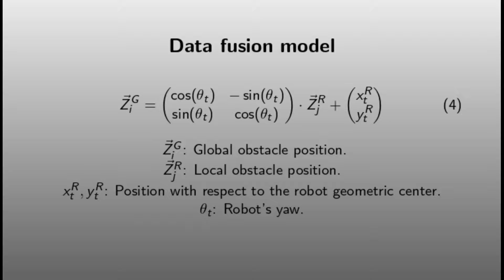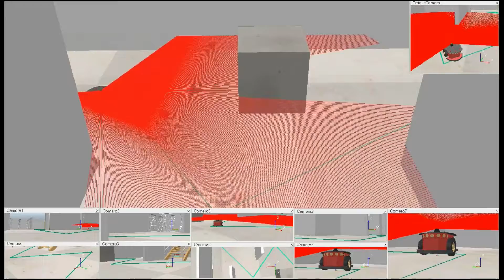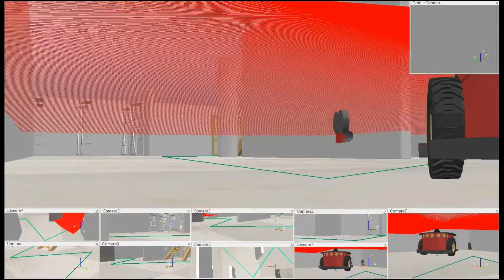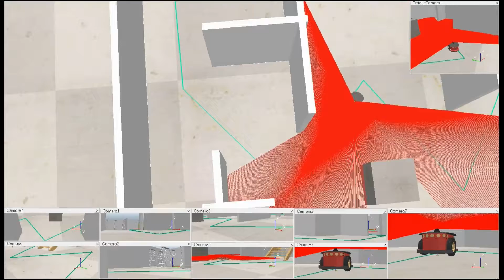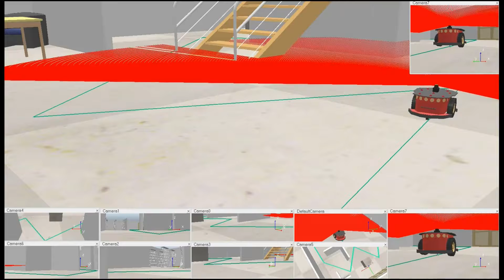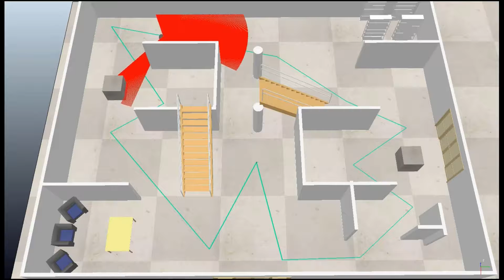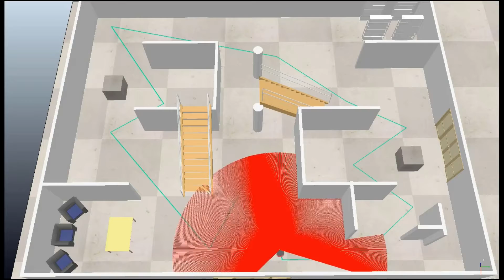Structured environment mobile robot mapping (Data registration)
A 4W2D mobile robot using odometer, high density LiDAR and a ring of 16 ultrasonic sonar explores an unknown scenario in order to build a 2D map.

YouTube Channel Admin: Jorge Pedroza